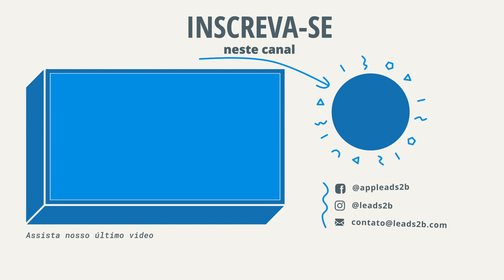Pílulas de conhecimento - Como criar Rapport?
E ai, você já tomou a sua pílula hoje?

No pílula de hoje, nosso Closer Hulyki, veio passar dicas preciosas sobre Rapport.

Você sabe o que é isso?

Se não sabe, assista ao video para entender a importância disso nas suas vendas.